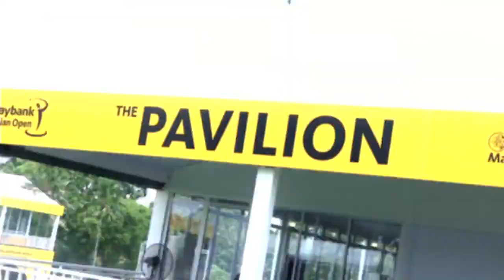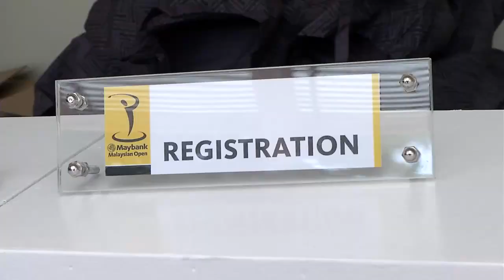Maybank Malaysian Open 2014 Daly Update Day 3 - Pros, Amateurs and Kids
Today's vlog will give you a little bit of glitz and glamour.  We will bring you to the poolside party where players let down their gears and unwind before the heat is on.

Plus catch up with the legendary caddy and best friend of Lee Westwood, and watch juniors learn a few tricks from Matteo Manessero.